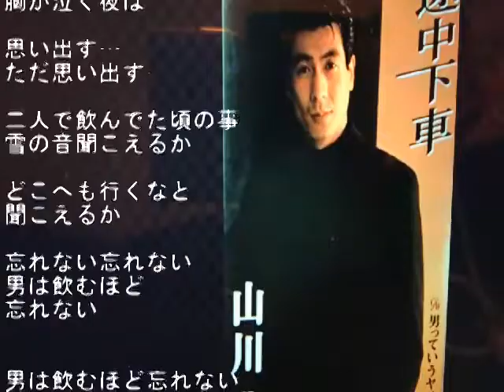「リクエスト曲」山川 豊 途中下車(cover)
いつも、ご試聴 有り難うございます。

1994年リリース

作詞・作曲   吉 幾三

幹事長さん😊リクエスト頂き、有り難うございました。

幹事長・昭和歌謡唄う会さんのチャンネルは、こちらです。